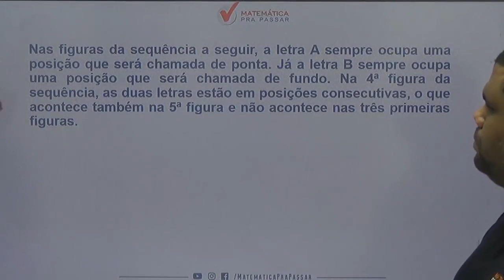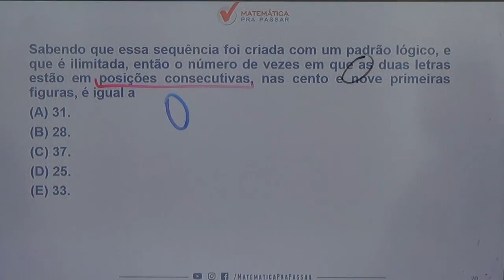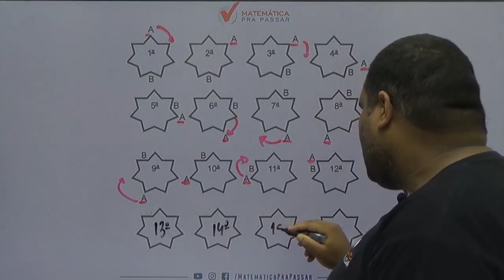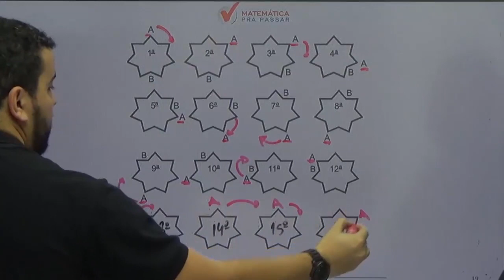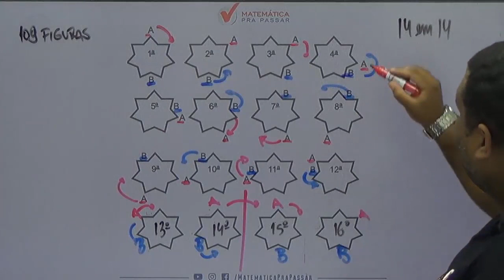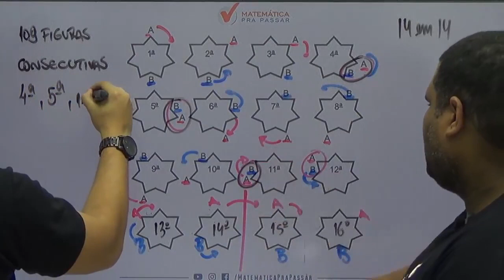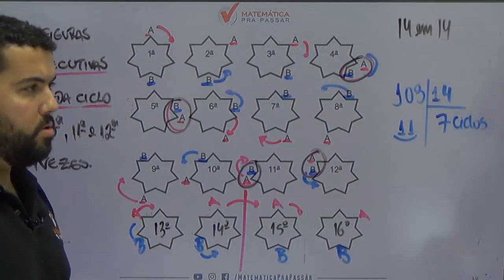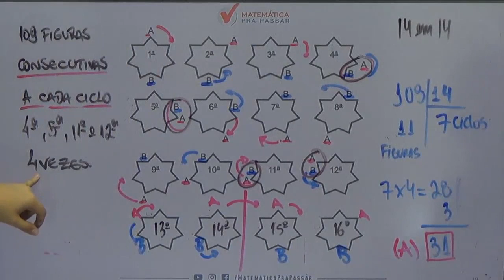Raciocínio Lógico para PC SP |Dica 56| Sequências Lógicas como você nunca viu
Nossos professores, Renato e Marcão, mostra como você deve Estudar Equivalencia logica e arrebentar no concurso da PC SP e qualquer outro concurso que desejar, e também você irá aprender a fazer essa disciplina ser um diferencial na sua preparação.